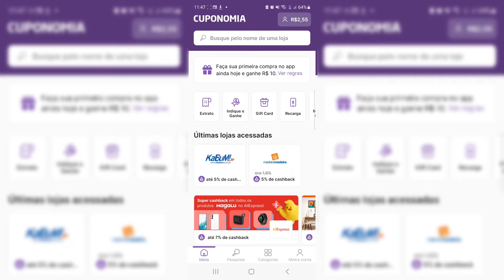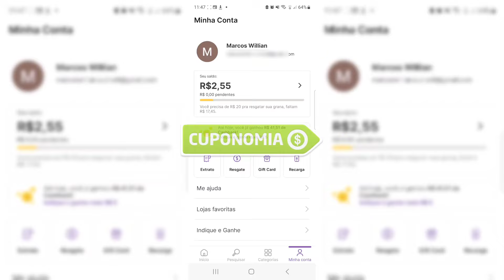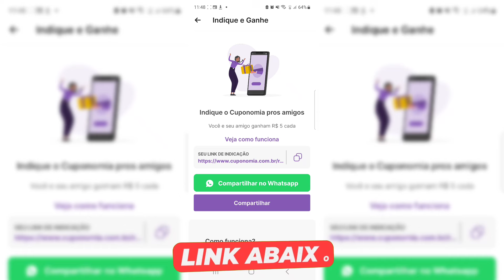TOP 20 MELHORES JOGOS DE CORRIDA PARA PPSSPP/PSP ANDROID EM 2024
Top 20 jogos de corrida para ppsspp/android

✉️Email (Profissional)
Estou Aceitando Parcerias!